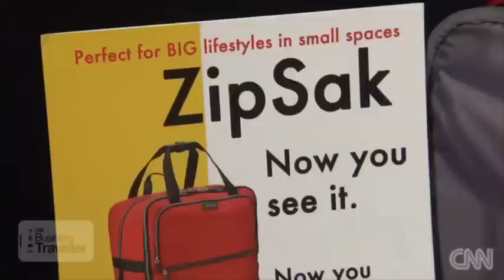The Biaggi ZipSak is top pick for CNN's Richard Quest.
The Biaggi ZipSak is Richard Quest's top space-saving holiday gift for travellers. As featured on CNN International.